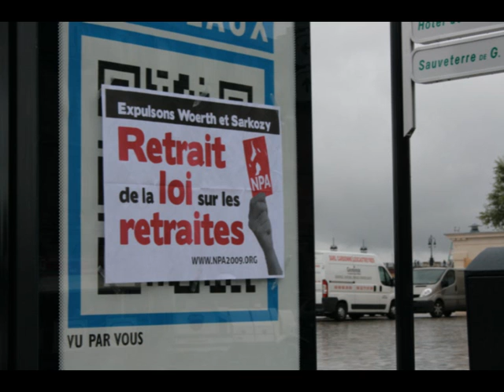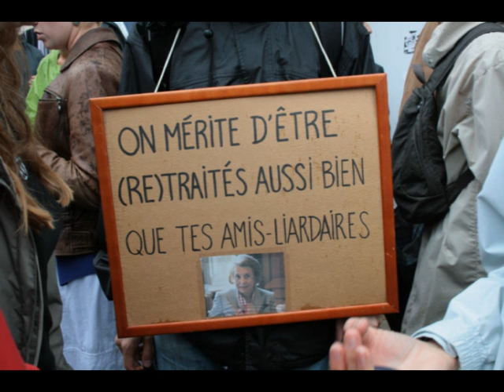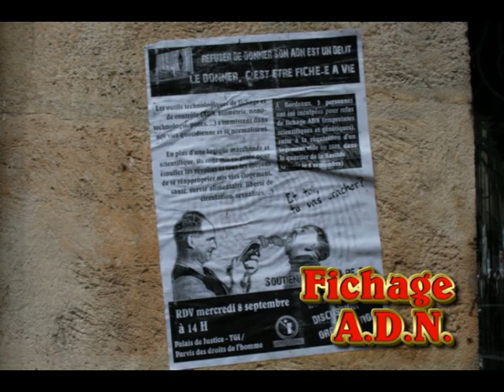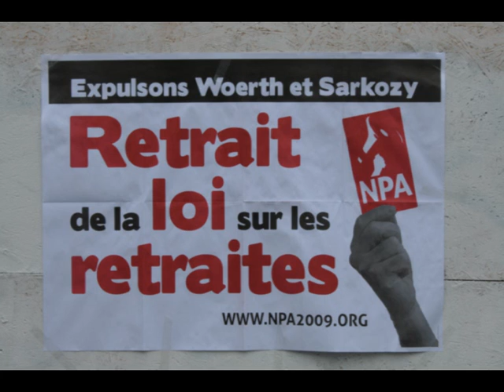1-Manifestation contre la réforme des retraites.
Le 7 septembre 2010, à Bordeaux, manifestation contre la réforme des retraites.
"La mobilisation contre le projet de réformes des retraites, mardi 7 septembre, a réuni entre 1,1 et 3 millions de personnes, selon les sources. Un succès pour les syndicats, qui évoquent "la plus grosse mobilisation de ces dernières années", et se déclarent prêts à organiser de nouvelles manifestations avant la fin du mois de septembre, si l'exécutif n'infléchit pas sa position. Par la voix du ministre du travail, Eric Woerth, le gouvernement a indiqué qu'il maintiendrait le cap. Nicolas Sarkozy doit s'exprimer, mercredi, pour préciser certains points de la réforme."